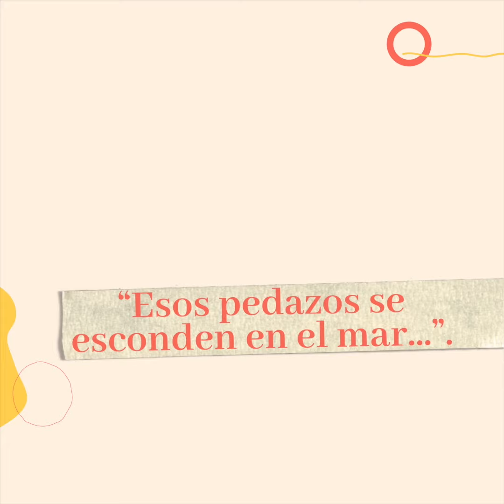70 + la ñapa | Historias y lugares